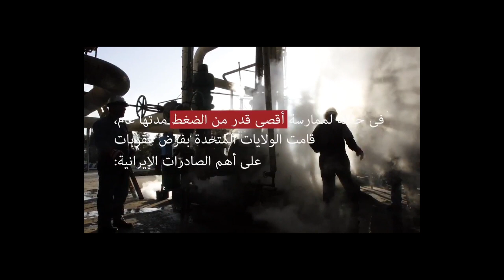خامنئي يخفف لهجته بعد الحشود العسكرية في المنطقة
نفى المرشد الإيراني، علي خامنئي، إمكانية وقوع حرب بين الولايات المتحدة وبلاده، وأن هذه المواجهة ليست عسكرية لأنه لا توجد حرب لإشعالها، وذلك بعد الحشود العسكرية الأميركية، والتهديدات التي خرجت من مسؤولين أميركيين مؤخرا. يأتي ذلك في وقت علق الرئيس الأميركي دونالد ترمب على التقارير الصحفية التي أفادت بنية واشنطن إرسال 120 ألف جندي أميركي للشرق الأوسط، تمهيدا للحرب ضد إيران. ونفى ترمب هذه المزاعم إلا أنه أكد أن واشنطن إذا اضطرت لذلك فسوف ترسل "جحيما" أكثر من ذلك بكثير. كما أكد وزير الخارجية الأميركي، مايك بومبيو، أن بلاده لا تريد حربا مع طهران، إلا أنه تعهد بمواصلة الضغط عليها، مشيرا إلى أن الرد سيكون بشكل يتناسب مع أي هجمات إيرانية.